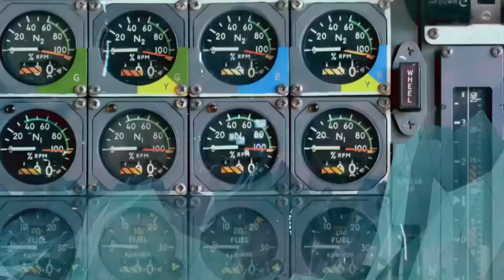G SHOCK - NEW RAF Collaboration Watch Revealed l Jura Watches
Check out the all-new RAF collaboration G-Shock Limited Edition. Coming soon!